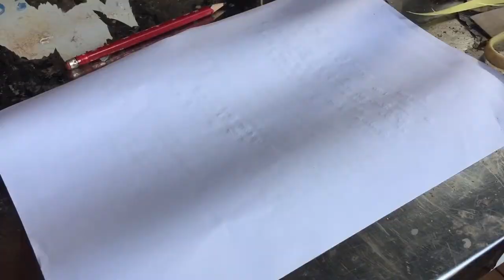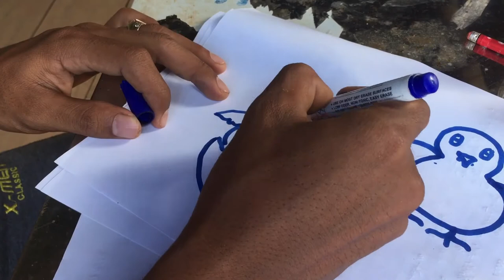My Video7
please click to subescribe my channel here